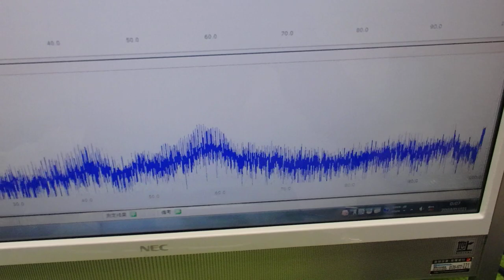メガヘルツの超音波発振制御技術 ultrasonic-labo